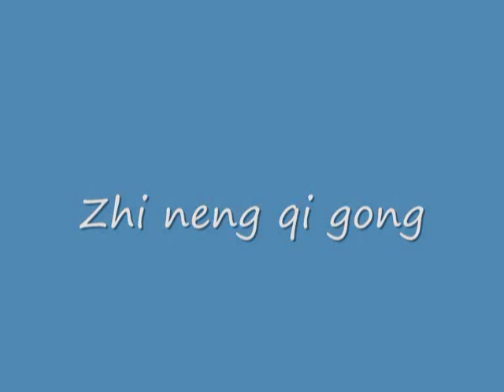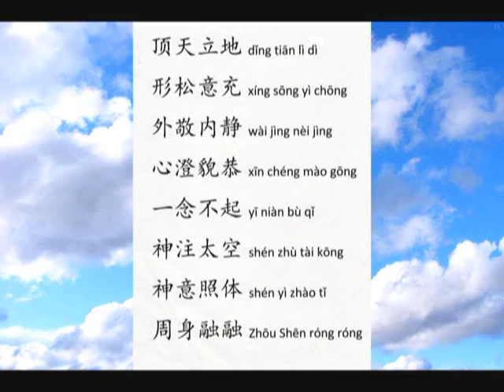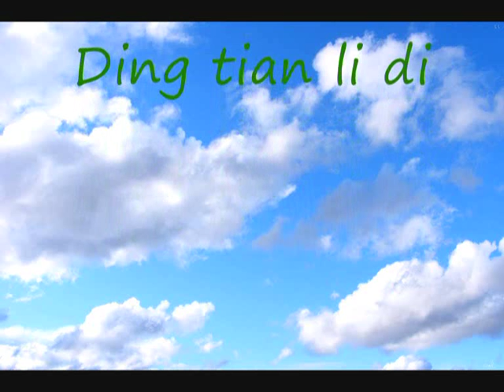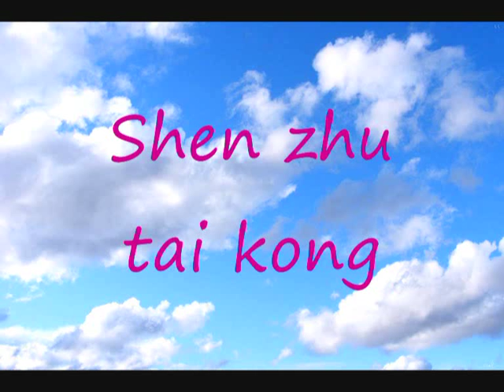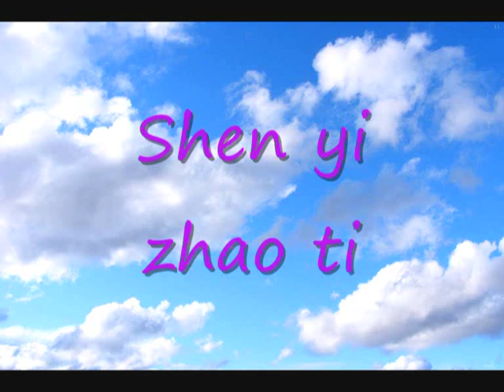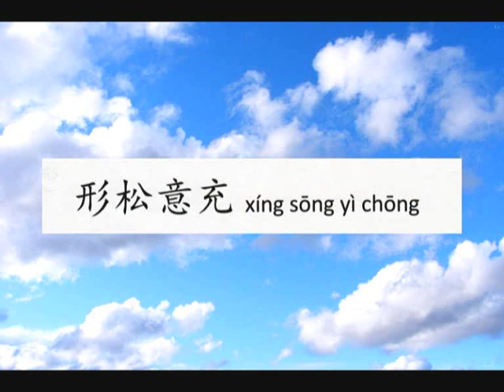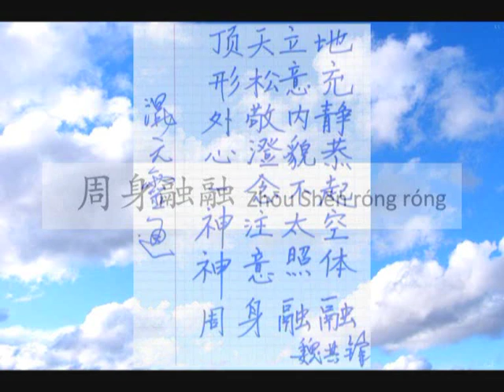chanson des 8 phrases .wmv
Chanson de Zhi Neng Qi Gong : "Les 8 phrases"
Enregistrement lors du stage avec Wei Qi Feng Laoshi, en 2012 à Trimurti (06)